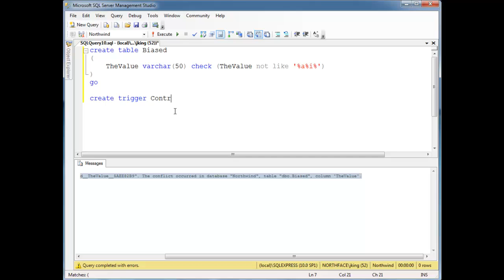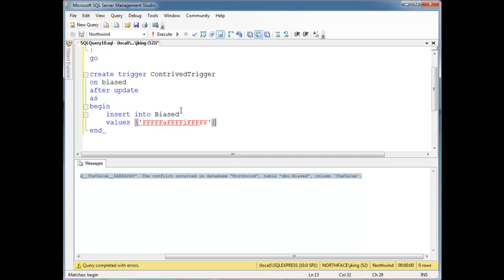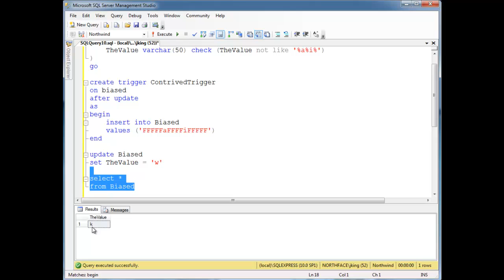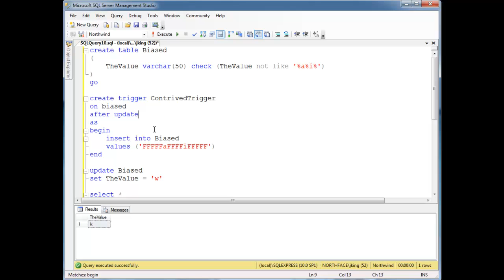SQL - Triggers - Regular Constraint Checks with AFTER Triggers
Shows how a regular relational database constraints work with AFTER triggers.